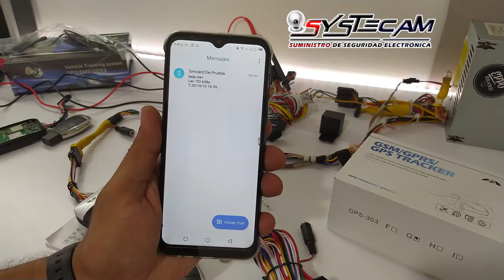Como se Programar el control remoto gps tracker 303G coban y enseñarles la funcion de silencio.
!! Aqui les traigo el paso a paso de como configurar 1 y 2 controles al gps tracker coban 303G version alarma para moto , y enseñarles las funciones del control remoto, para que sirve cada boton y el boton de silencio.

para tener estas funciones debes de administrar tu numero de telefono con la gps tracker 303g y el comando para agregar es admin123456 espacio y el numero, ejemplo:          admin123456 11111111
el gps responde con admin ok , puede agragar hasta 5 numeros , pero no te recomiendo que agregues muchos, ya que se incrementa el saldo a las recargas de la simcard, ya que cada alerta es enviada a todos los numeros.

aqui esta el paso a paso de como configurar los controles: coban 303G:

Si tienes un control remoto con tu rastreador a mano, necesitas añadir otro, sigue los siguientes pasos,

Si no tienes la sirena, ignora la parte de la sirena.

1. Para control remoto del Programa 2 dispositivo GPS, enciende el GPS y pulsa el SOS (en el arnés)

Durante 7 veces de forma continua (es para el botón rojo del arnés, 7 veces continuar la presión necesita 4 segundos alrededor)

Y la sirena emite un pitido 2 veces para entrar en el modo de aprendizaje, pulsa el botón (bloqueo) del primer control remoto (el original),

La sirena sonará 1 vez, luego pulsa el botón (desbloquear) del segundo control remoto (el nuevo),

2 veces significa que la programación se ha completado correctamente, puedes apagar el dispositivo después de 5 segundos

Si no tienes un control remoto con tu rastreador a mano, necesitas añadir el primero, sigue los siguientes pasos,

2. Para control remoto del programa 1 dispositivo GPS, enciende el GPS y presiona el SOS (en el arnés) para

7 veces de forma continua y 2 pitidos de sirena para entrar en modo de aprendizaje, pulsa el botón (bloqueo), pitido de sirena 1 vez

A continuación, pulsa el botón (desbloquear) y La sirena emite un pitido de 2 tims, lo que significa programarlo correctamente.